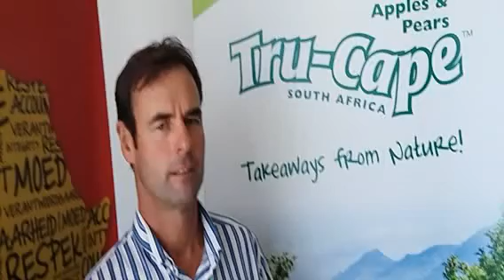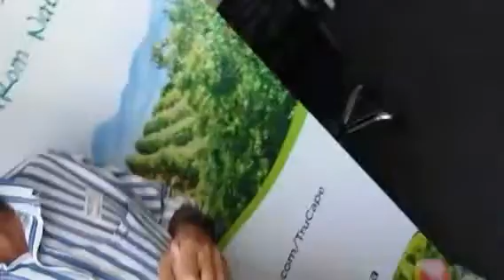Kondome en kaolien ingespan om water te spaar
Vrugteboere in Ceres maak allerhande planne om water te bespaar, nadat die streek net sowat 'n derde van sy gemiddelde reënval ontvang het.